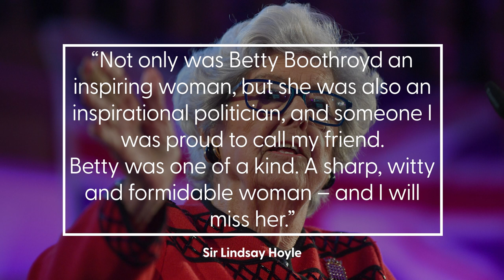Baroness Boothroyd dies aged 93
The first female Speaker of the House of Commons, Betty Boothroyd, has died aged 93.

The flags in Parliament are being flown at half mast and a minute’s silence will be observed in the House of Commons on Monday.